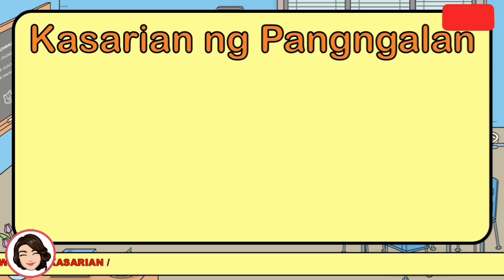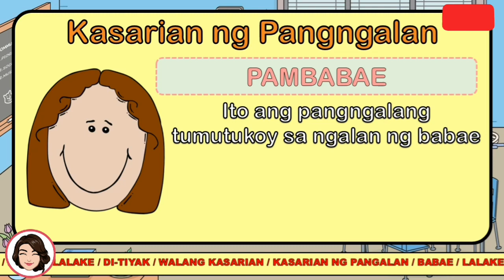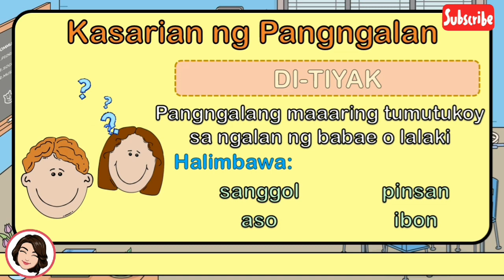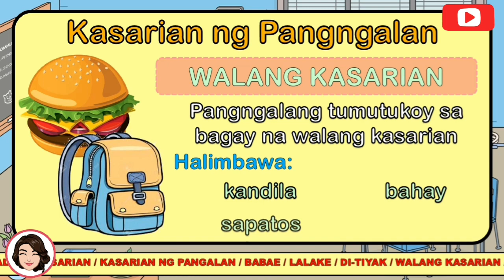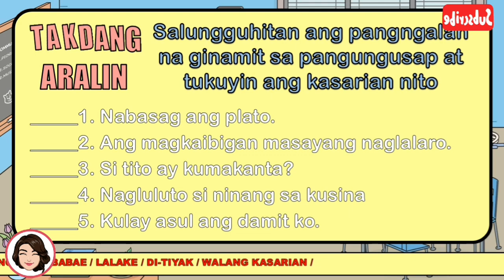KASARIAN NG PANGNGALAN | FILIPINO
Hello Teachers and students! Ang video na ito ay tungkol sa PANGNGALAN (noun) at KASARIAN nito! ♡ Ang mga larawan na ginamit sa video na ito ay mula sa google.